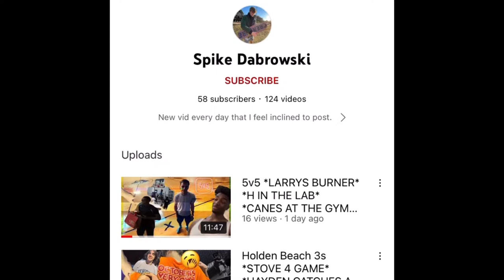G FROM DT GVILLE💢 *ONCRT* *4K* *BAGGAGE CLAIM*💼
Edward scissor’d Hand